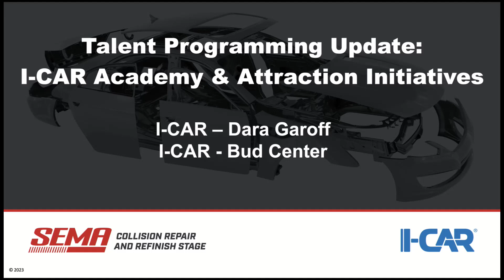6 I-CAR - Talent Programming Update - I-CAR Academy and Attraction Initiatives SEMA 2023 Day 4